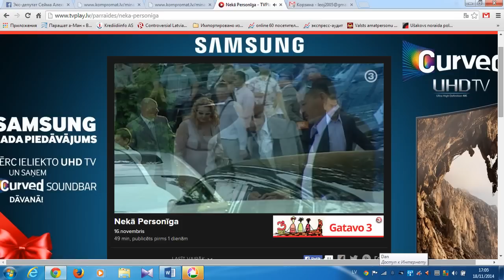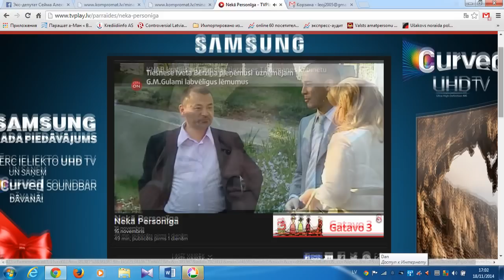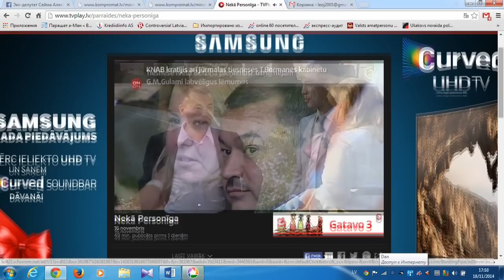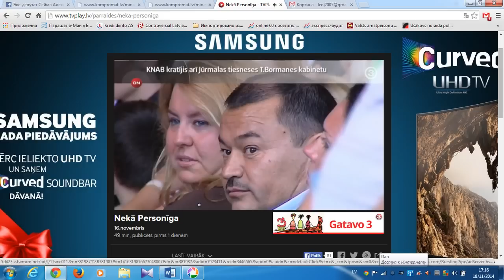Кто и как готовил рейдерский захват гостиниц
Гулам Мохаммадом Гулами и его супруга Валентина обсуждают с бывшим прокурорм Юрмалы Ириной Богдановой, экс-полицейским Оскарсом Ручсом и миллионером Олегом Демьяновым детали рейдерского захвата гостиниц. Подробнее